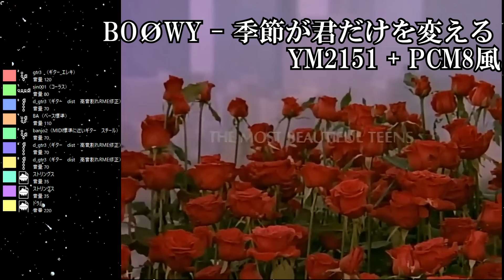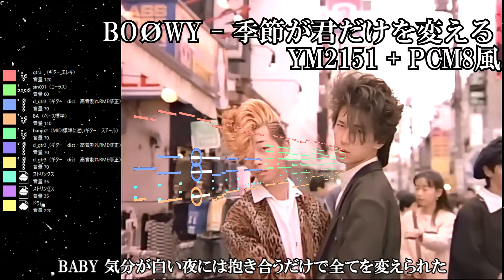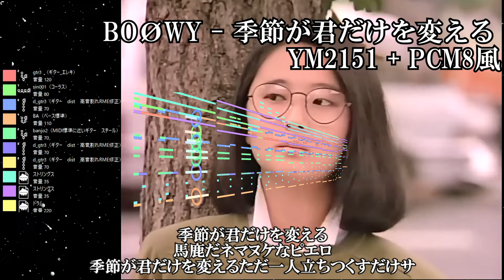BOØWY - 季節が君だけを変える をFM音源YM2151+PCM8基準X68000風に鳴らしてみた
1987年10月26日に東芝EMIのイーストワールドレーベルから7枚目のシングルとしてリリースされた。作詞は氷室京介、作曲・編曲は布袋寅泰
作成時間2時間です。

趣味に音楽作成はいかがでしょうか？

音楽知識ゼロでも2時間で作れる！あなたの大切な神曲をあの音で鳴らしませんか
【ファミコン音源/FM音源/PCエンジンやナムコやコナミの波形メモリ音源】